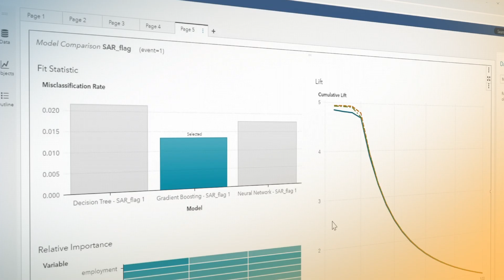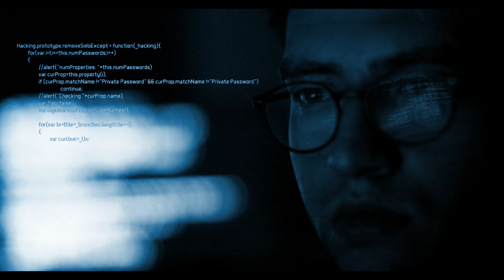Augment Your AML Solution With AI and Machine Learning in the Cloud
SAS Financial Crime Analytics is a comprehensive set of analytically driven tools enriched with visual capabilities to help financial institutions leverage artificial intelligence and machine learning to improve the efficiency and effectiveness of their AML monitoring program. This solution is agnostic to existing transaction monitoring solutions and does not require the replacement of the current platform. SAS Financial Crime Analytics solution provides several capabilities such as visual data preparation and exploration using simple drag-and-drop interface, entity resolution for a single view of customer, network analytics to uncover complex hidden relationships and ability to run supervised and unsupervised machine learning algorithms.